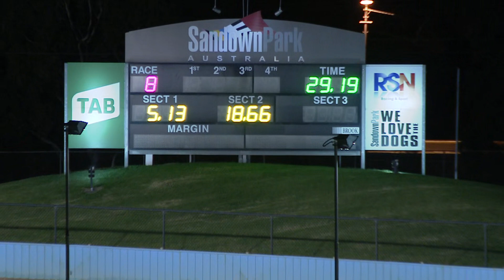SAN THU 18 FEB 21 R8